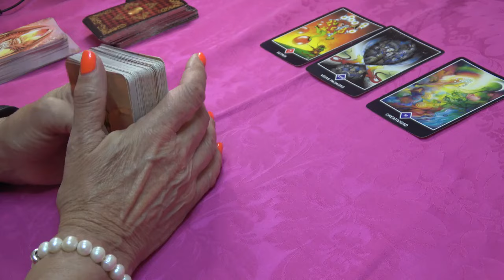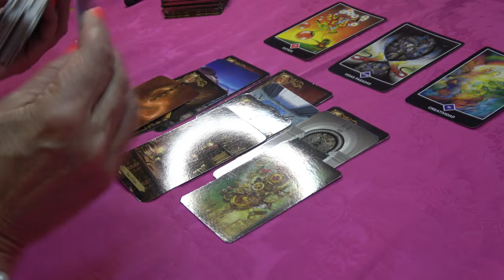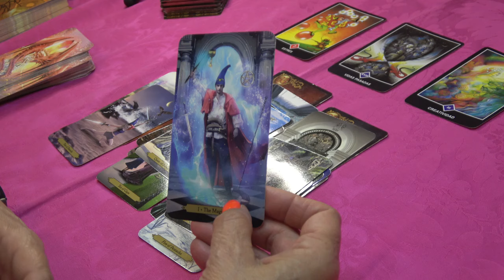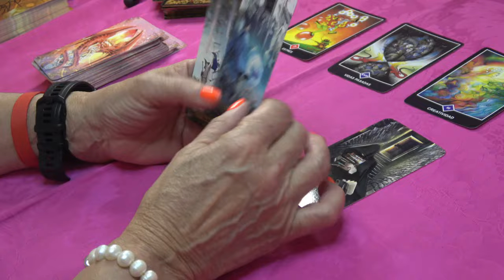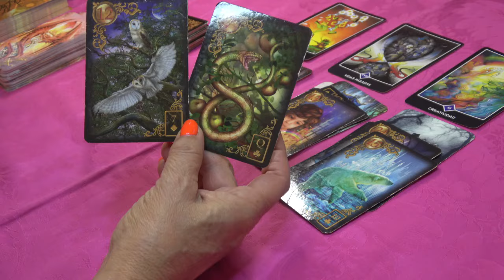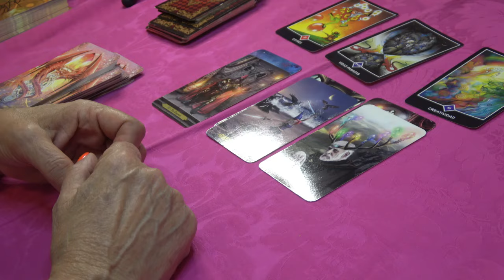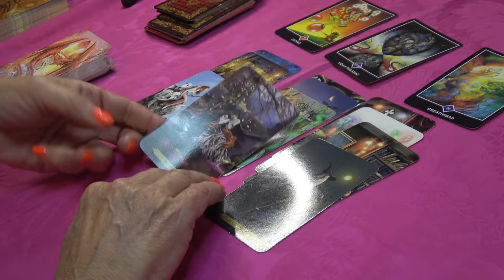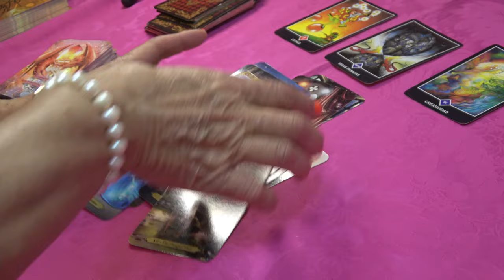𝐋𝐄𝐎 ❤️𝐎𝐉𝐎 𝐂𝐎𝐍 𝐄𝐒𝐓𝐎💥 𝑇𝐸 𝐷𝐼𝐺𝑂 MUCHAS VERDADES QUE VAN A LLEGAR A TU VIDA 🌷𝐇𝐎𝐑𝐎𝐒𝐂𝐎𝐏𝐎 ❤️tarot